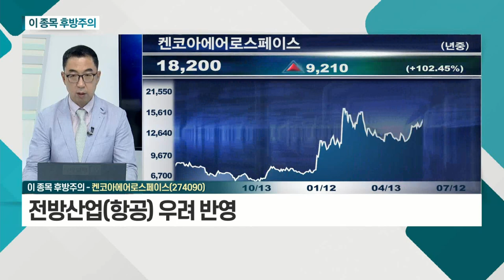카카오게임즈, 켄코아에어로스페이스_이 종목 후방주의 (20210712)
- '오딘' 흥행으로 최근 급등
- 단기 급등에 따른 조정
- 향후 흥행 여부 확인 과정
- 가격ㆍ기간 조정 예상

- 전방산업(항공) 우려 반영
- 우주ㆍ항공 관련 기대감 여전
- 단기 이벤트보다 중장기 성장성 주목